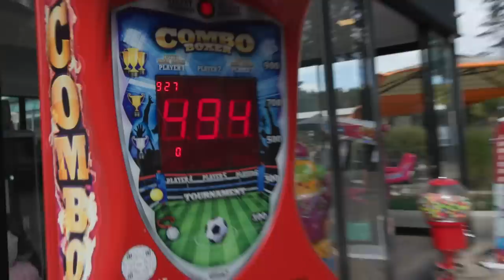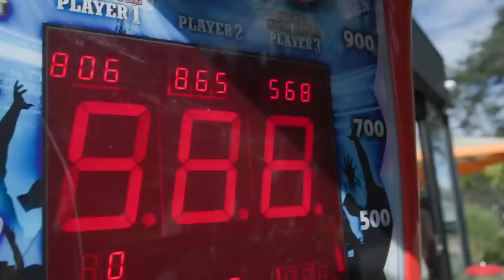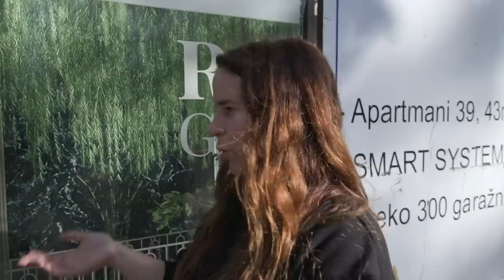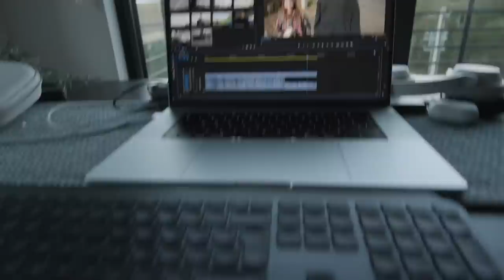zlatibor, srbija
Zlatibor Zlatiboru Zlatiborski